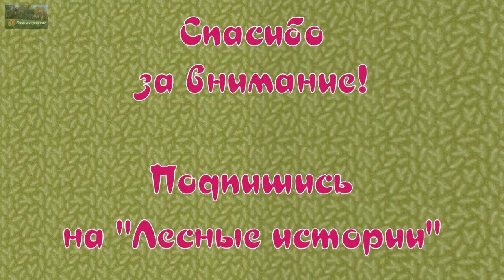Змеиная любовь на муравейнике